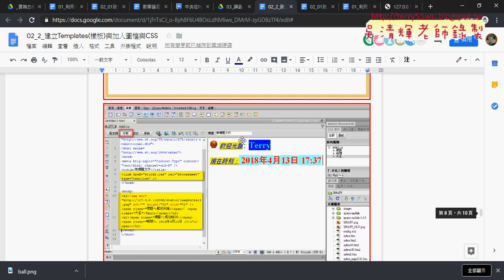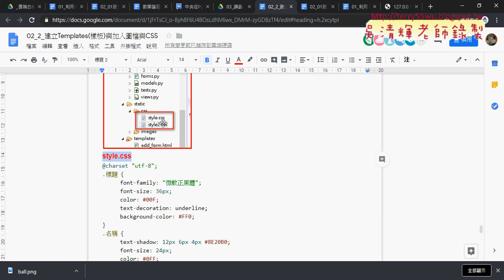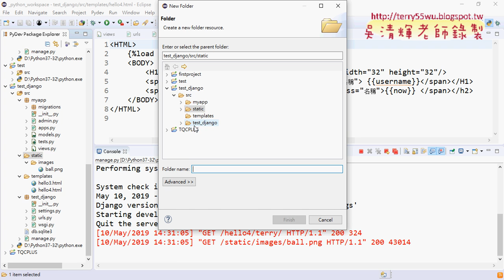12 範例hello4加入CSS